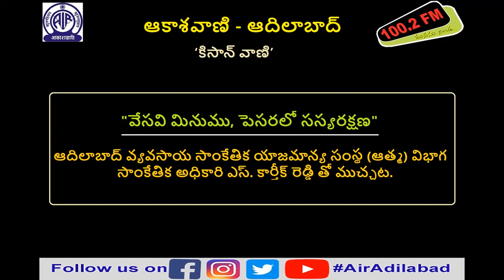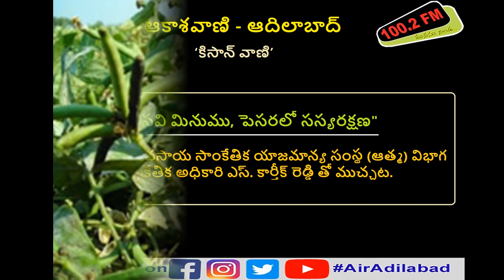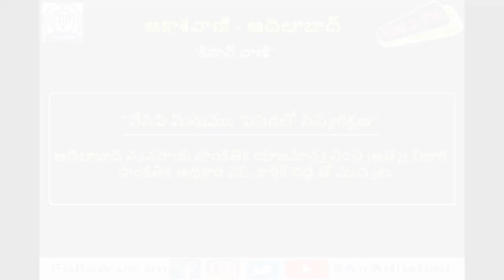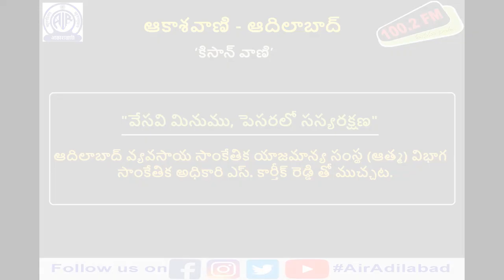వేసవి మినుము, పెసరలో సస్యరక్షణ || ఎస్.కార్తీక్ రెడ్డి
ఆదిలాబాద్ వ్యవసాయ సాంకేతిక యాజమాన్య సంస్థ (ఆత్మ) విభాగ సాంకేతిక అధికారి ఎస్. కార్తీక్ రెడ్డి తో ముచ్చట.

03 మార్చ్ 2021, బుధవారం  రాత్రి 7.15 ని.లకు 'కిసాన్ వాణి' కార్యక్రమంలో ప్రసారమైంది.

తెలంగాణ యాస, బాసలకు అచ్చమైన నెలవు
ఆకాశవాణి ఆదిలాబాద్
100.2 fm మనసు నిండ. !